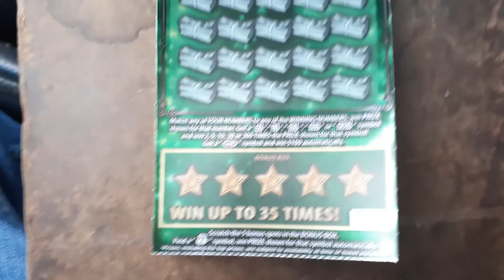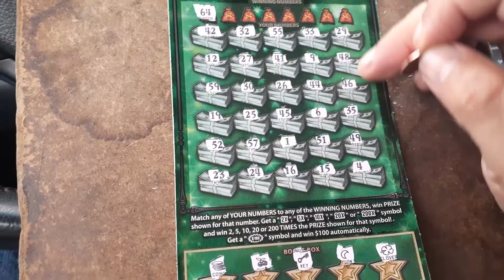$30 Road to Ticket 2020-356